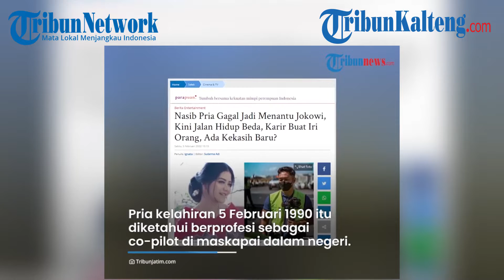Ternyata Ini Sosok Mantan Calon Mantu Presiden Jokowi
Joko Widodo dan keluarga diketahui terus menjadi sorotan publik setelah menjabat sebagai Presiden Indonesia.

Kehidupan pribadi istri dan anak-anaknya seperti  Kahiyang Ayu tak luput dari sorotan, salah satunya soal asmara.

Tak banyak yang tahu, sebelum menerima pinangan Bobby Nasution, Kahiyang pernah menjalin asmara dengan sosok tak kalah mentereng dari Walikota Medan tersebut.

Kahiyang Ayu anak kedua Presiden Jokowi dan Iriana Jokowi dikabarkan pernah menjalin hubungan dengan pria tampan, Muhammad Haydar Pratama.